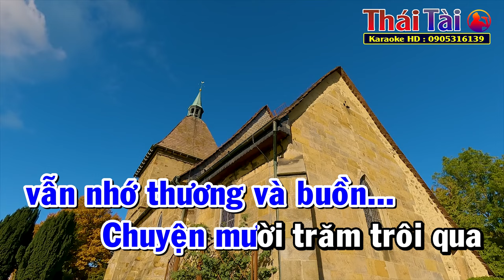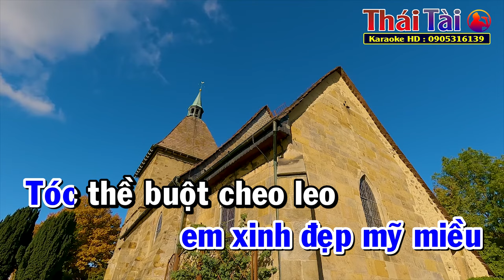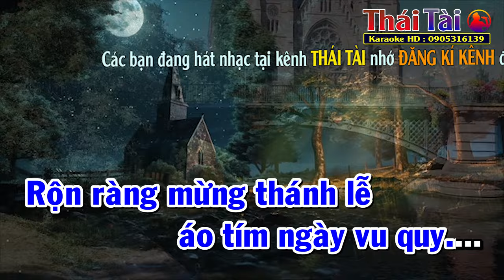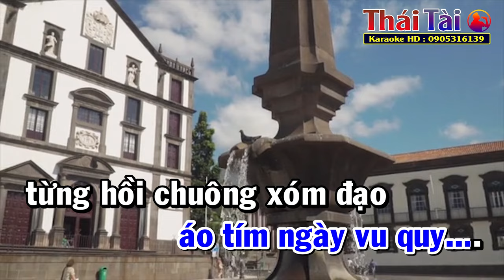Hồi Chuông Xóm Đạo Karaoke Tone Nam | Thái Tài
►Bài hát : Hồi Chuông Xóm Đạo
►Sáng tác : Anh Bằng, thơ Kiên Giang
❖▬▬▬▬▬▬▬▬▬▬ஜ۩۞۩ஜ▬▬▬▬▬▬▬▬▬▬❖